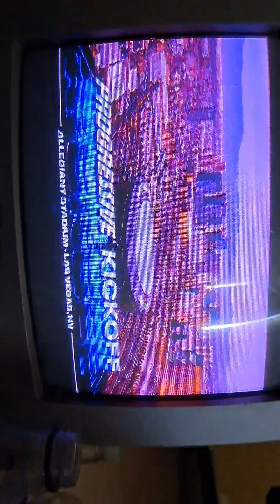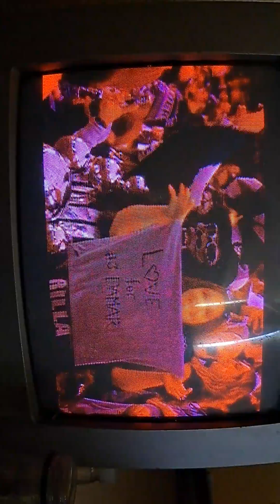(1-7-23) NFL on ESPN/ABC (Saturday Edition): Kansas City Chiefs vs Las Vegas Raiders